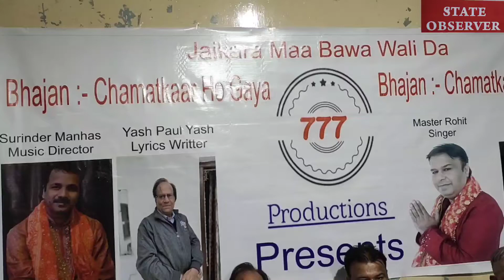"Chamatkar ho gaya"Bhajan released by Master Rohit Singer.